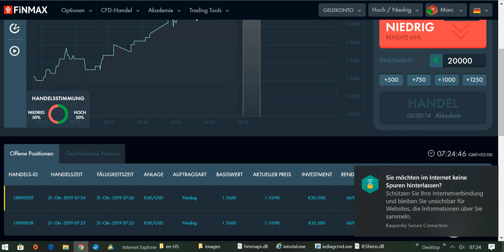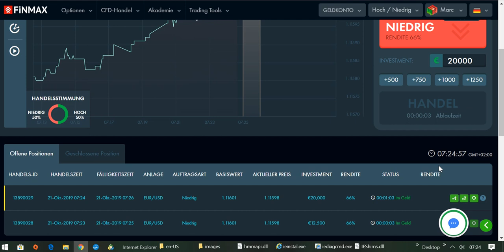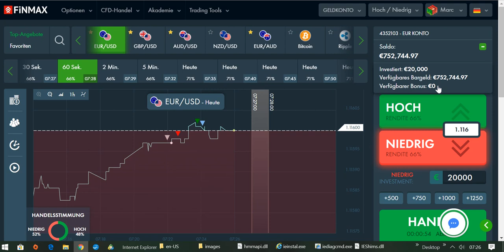International BO & CFD/FX Trading Academy - Geldverdienen am Morgen